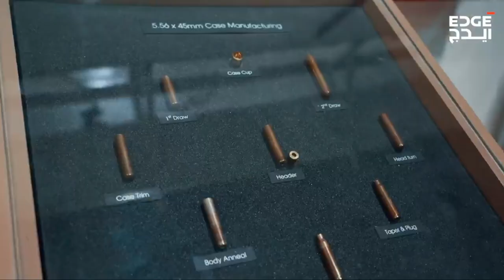Fuzileiro Naval visita EDGE Group & TAWASUN nos Emirados Árabes Unidos - Comandante do Material CFN!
Grupo EDGE recebe delegação de alto escalão do Corpo de Fuzileiros Navais do Brasil

A delegação visitou as instalações de fabricação da EDGE, bem como sua área de testes para demonstrações ao vivo de várias de suas soluções avançadas em vários domínios

Abu Dhabi, Emirados Árabes Unidos: 3 de agosto de 2023 – EDGE Group PJSC (EDGE), um dos principais grupos mundiais de tecnologia avançada e defesa, recebeu uma delegação de alto escalão do Corpo de Fuzileiros Navais do Brasil em sua sede e instalações de fabricação e testes em Abu Dhabi . Durante a visita de quatro dias, a EDGE informou a delegação sobre seus últimos desenvolvimentos e realizou várias demonstrações de produtos ao vivo mostrando suas amplas capacidades nos domínios aéreo, terrestre, marítimo e cibernético, com foco particular em sistemas autônomos, tecnologias contra drones, tecnologias eletrônicas guerra, segurança cibernética, comunicações seguras, mísseis, navios de guerra e veículos blindados.

Comandada pelo Almirante Rogério Ramos Lage, Comandante de Material do Corpo de Fuzileiros Navais, a comitiva contou ainda com o Coronel Aderian Ricardo Lima Rodrigues, Chefe de Guerra Eletrônica e Comandante de Material de Cibersegurança, e o Major Augusto Van den Eeden Claas, Oficial de Operações do Batalhão de Comando e Controle.

Mansour AlMulla, Diretor Geral e CEO da EDGE, disse: “Receber o Corpo de Fuzileiros Navais do Brasil na EDGE foi uma grande oportunidade para mostrarmos nossas soluções de tecnologia avançada e para a delegação testemunhar em primeira mão a qualidade e o desempenho de alguns de nossos produtos e soluções. . Existe um grande potencial para trabalharmos juntos na troca de conhecimento, na cooperação em P&D e no co-desenvolvimento de sistemas avançados de defesa, como demonstrado recentemente por meio de nosso acordo de parceria para desenvolver um míssil antinavio com a Marinha do Brasil. Este é mais um marco importante em nossa parceria de longo prazo.”

A EDGE anunciou recentemente o acordo de parceria estratégica com a Marinha do Brasil para co-investir no desenvolvimento de mísseis antinavio de longo alcance, além de fornecer soluções avançadas, como a tecnologia anti-jamming, desenvolvida pela EDGE nos Emirados Árabes Unidos.

O Almirante Rogério Ramos Lage, Comandante de Material do Corpo de Fuzileiros Navais do Brasil, disse: “As demonstrações ao vivo da ampla gama de tecnologias e soluções da EDGE mostram muitas áreas para colaboração futura, o que fortalecerá a parceria entre a Marinha do Brasil e a EDGE. A visita ressalta nosso compromisso de explorar novas oportunidades de colaboração de benefício mútuo e aprimorar nossas capacidades de defesa em vários domínios”.

Um dos principais pilares da estratégia de crescimento da EDGE é a construção de parcerias mutuamente benéficas em todo o mundo para apoiar o desenvolvimento da capacidade de defesa, inclusive na América Latina, onde a EDGE estabeleceu recentemente seu primeiro escritório internacional, localizado em Brasília.